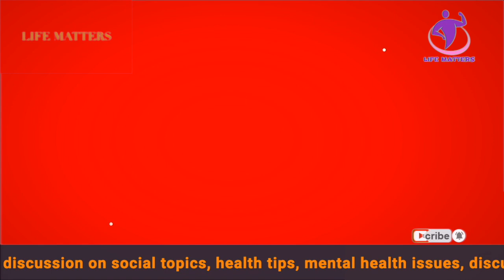Seven new driving rules for 2022 motorists need to know about.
Big changes are on the way for drivers in 2022- including an addition to the Highway Code.

Some new rules will apply to motorists' conduct while behind the wheel, while there is also set to be a new crackdown on parking on pavements.
There are also tougher rules around using mobile phones.
Here's what you need to be aware of when you're taking to the roads in 2022:

Tougher laws on using phones.

Other than in an emergency, it is already illegal to call or text using your phone while driving.
And from January 1, drivers will not be allowed to take photos or videos, scroll through playlists or play games on their phones when driving.

Anyone caught using their device while driving will face a £200 fine and six points on their licence.
Drivers can still use devices such as satnavs and mobile phones using satellite navigation - if they are safely secured in a cradle.Transport Secretary Grant Shapps said: "Too many deaths and injuries occur while mobile phones are being held.
"By making it easier to prosecute people illegally using their phone at the wheel, we are ensuring the law is brought into the 21st century while further protecting all road users."
Following the public consultation, the government will revise The Highway Code to explain the new measures. It is understood that the loophole will be closed in mid-January.
There will, however, be an exemption to the new law for drivers making a contactless payment using their mobile phone while stationary to ensure the law keeps pace with technology.

New council fines for minor traffic offences.

Councils could previously only send out penalties for parking and driving in bus lanes.
But from the spring, local authorities in England and Wales will be able to fine drivers up to £70 for offences such as stopping in a yellow box junction, illegal turns, driving in cycle lanes and ignoring signage.
Parking on pavements
Scotland has already passed a new bill to outlaw all parking on pavements from 2023 - but tougher rules could be applied in 2022 elsewhere.
Parking on the pavement is illegal in London but changes to the law are expected this year.
It could give councils across England and Wales the power to issue on-the-spot £70 fines to those who mount the kerb.
The Government held a consultation on the issue in November 2020.

Speed limiters on cars.

All new cars from July 6 will be built with speed limiters. with Intelligent Speed Assistance (ISA) black boxes using GPS to work out what the speed limit is and will then ensure the car doesn't break it.
The rule is an EU law passed in 2019 when the UK was still part of the EU - but the rule isn’t in place in the UK. Instead, it will apply to cars made in the EU and bought in the UK.

Vehicle Excise Duty increase
Road tax will increase in 2022, but the Government has not confirmed the new rates.
You will still pay according to how much CO2 your vehicle emits.
Those that emit zero grams per kilometre of CO2 are expected to continue paying zero, while petrol- and most diesel-powered drivers (including hybrids) that emit between 1g and 50g per kilometre will pay £10 for the first 12 months.
Cars that emit between 51g and 5g per kilometre currently pay £25 for the first year.

The Highway Code and road hierarchy.

For the first time, the law will require those who could cause the greatest harm to other to bear the responsibility of reducing danger.
This means that someone driving a car is more responsible than a cyclist for the safety of both parties.
The new hierarchy is as follows:
Pedestrians
Cyclists
Horse riders
Motorcyclists
Cars/taxis
Vans/minibuses
Large passenger vehicles/heavy goods vehicles.

Clean air zone charges.

London’s Clean Air Zone, also known as the Ultra-Low Emission Zone (ULEZ), currently charges drivers of the most polluting vehicles £12.50 a day on top of any congestion charge fees.
On October 25, 2021, the area expanded up to the North and South Circular ring roads, affecting more drivers with some of the most polluting vehicles.
In 2022 Greater Manchester and Bradford will introduce their own Clean Air Zones.
The First Zero Emission Zone will also be piloted in Oxford – charging all but electric vehicles who enter eight city centre streets.
Newcastle city centre, Sheffield and Bristol will implement a similar policy in July 2022, also affecting Gateshead and North Tyneside - but it will not charge car drivers.